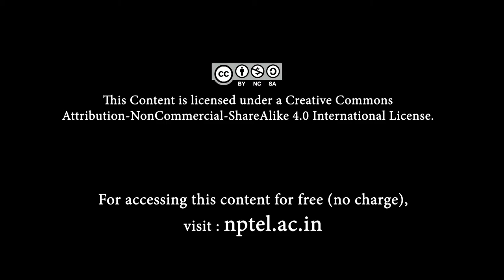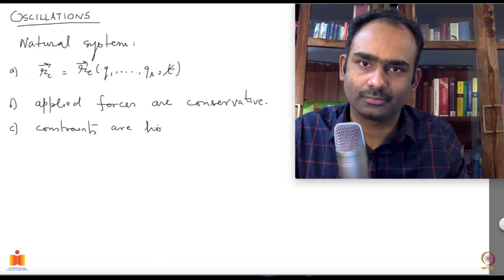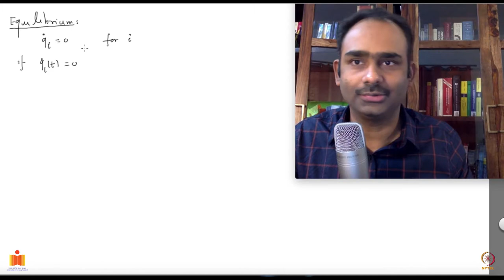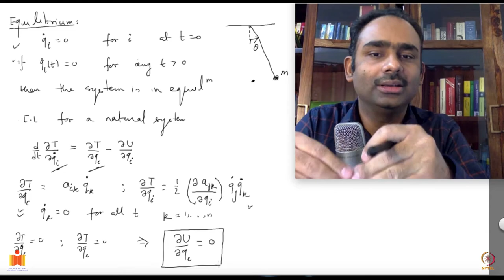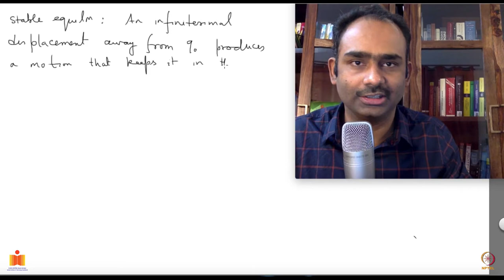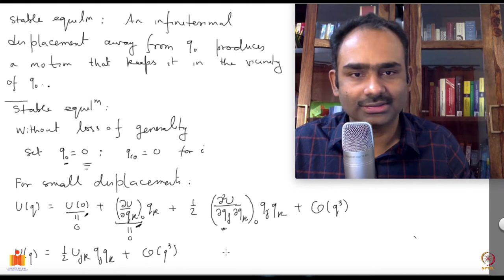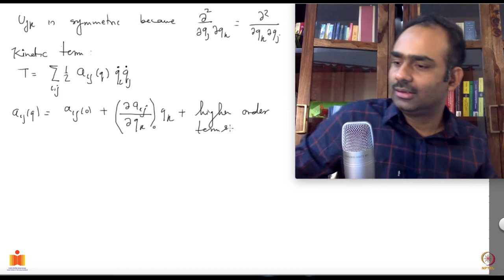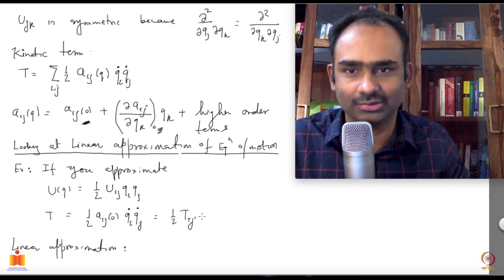Classical Mechanics: L18: Small Oscilaltions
Introduction to Classical Mechanics (12 Weeks course)
Prof. Anurag Tripathi
IIT Hyderabad
 Small oscilaltions